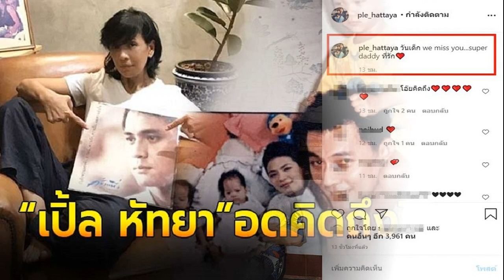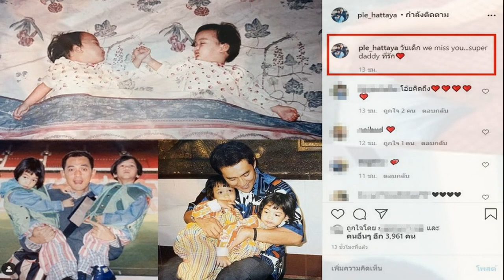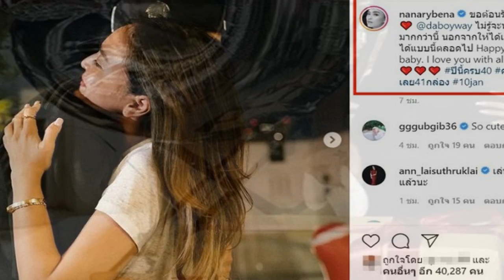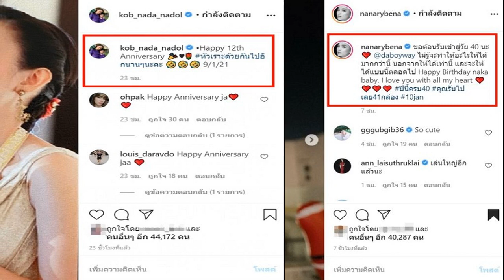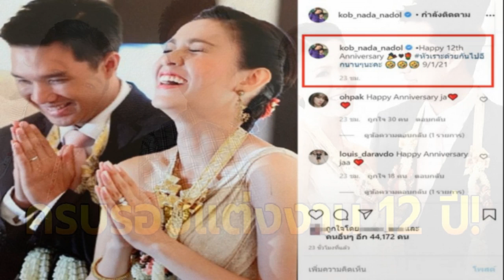กราบหัวใจ อาร์ต พศุต เดินทางมอบชุด PPE ให้บุคลากรทางการแพทย์ภาคสนาม หลังสัมผัสผู้ป่วยโดยตรง จำนวน 1